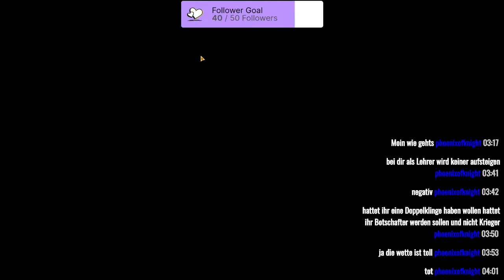STAR WARS: THE OLD REPUBLIC [Staffel 2] #80 Stream vom 23.10.2021 / Teil 3